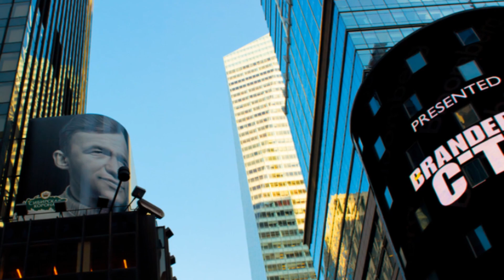New York's Top 3 Cities: Unveiled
The top 3 cities in New York, enjoy :)